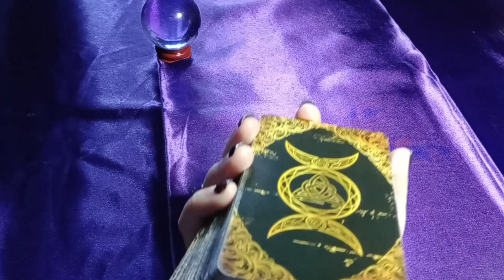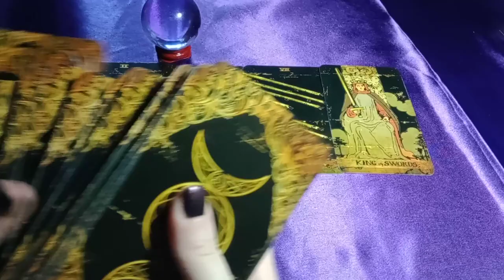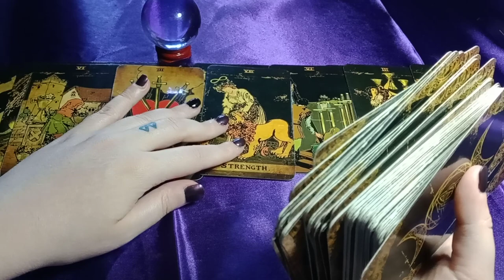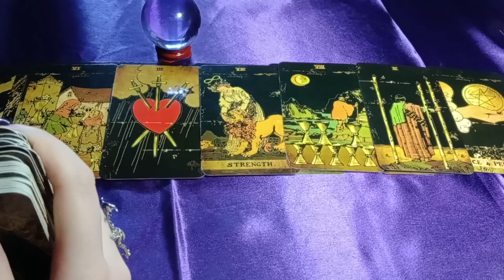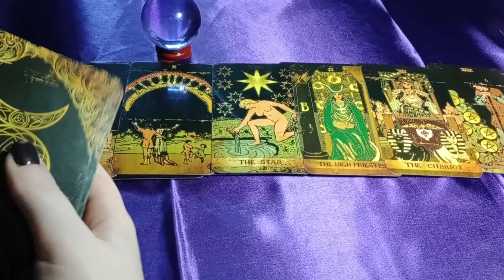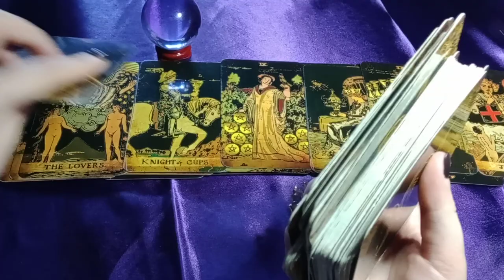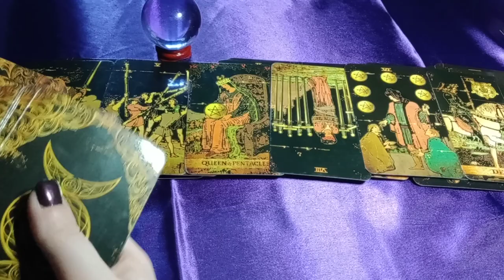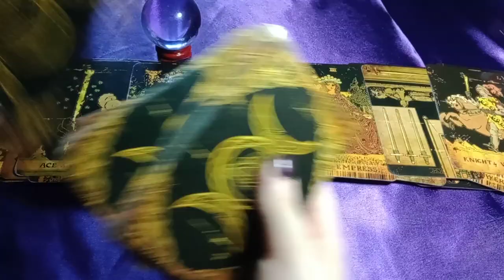TRYING TO HIDE THIS MENTAL OR PHYSICAL HEALTH ISSUE FROM YOU OUT OF FEAR OF REJECTION/INSECURITY